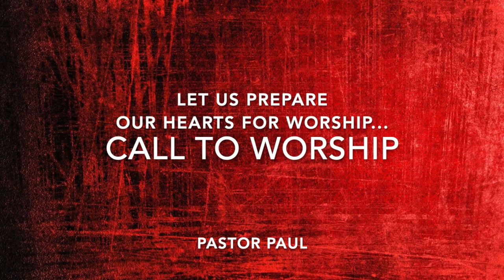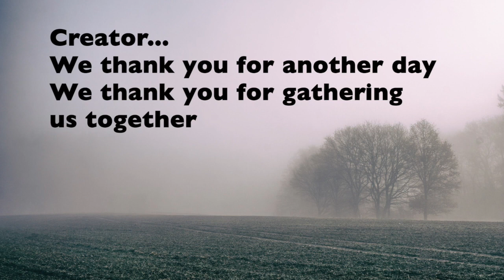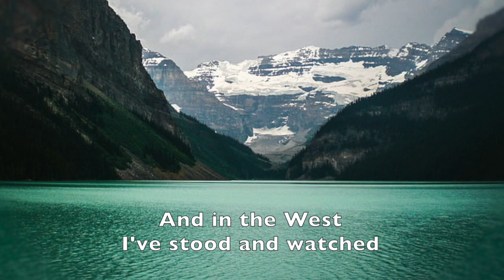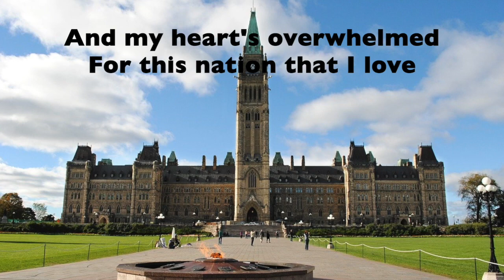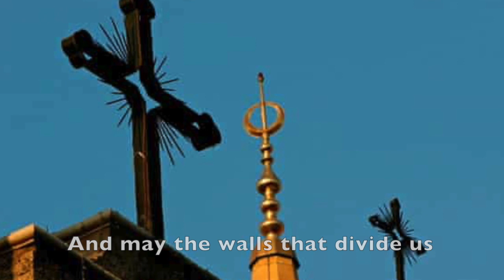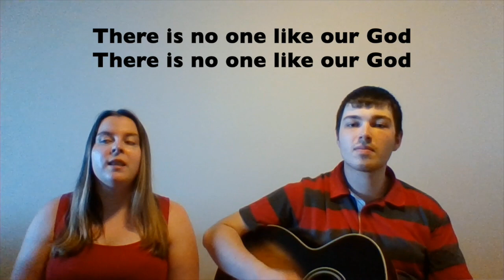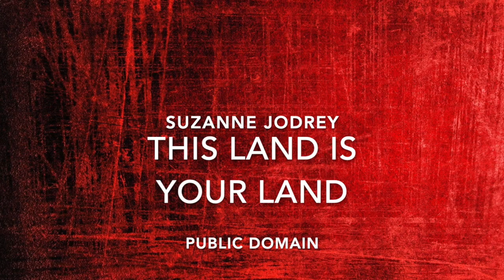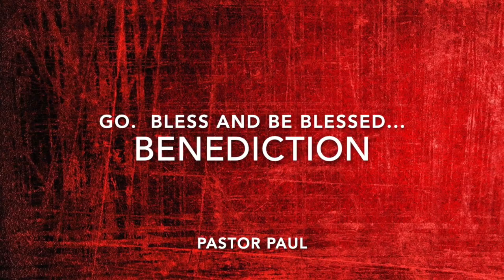July 1 Canada Day 2020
This is a special worship video created by St. Paul's Lutheran Church to help our church and community pause as we celebrate Canada's 153rd birthday.  We hope that together we can be grounded in prayer and thanksgiving as we pray over our nation.  May God keep our land, glorious and free. (This video was created by adhering to all the necessary restriction in place for COVID-19 and uses the copyright coverage of CCLI#1209701.)